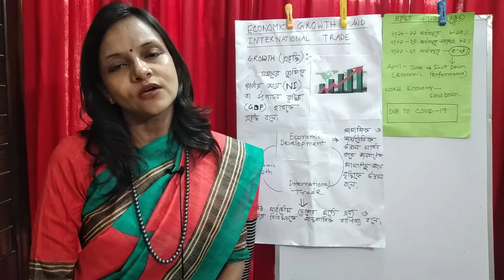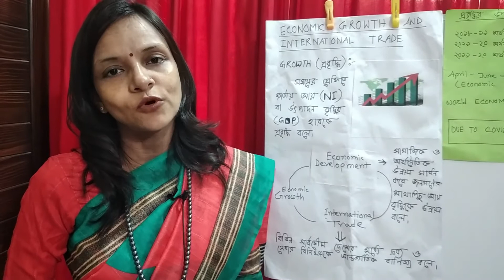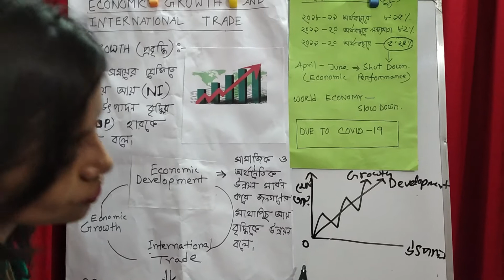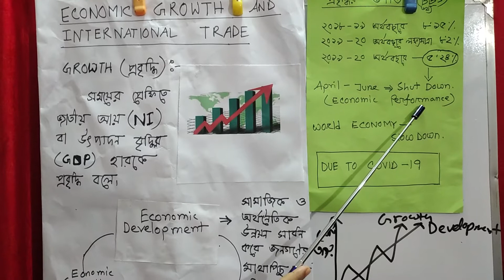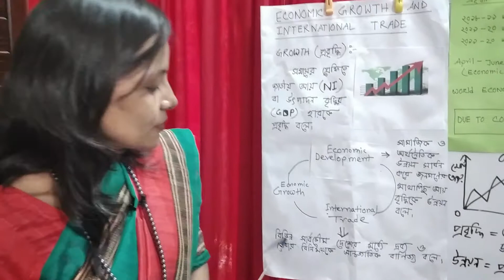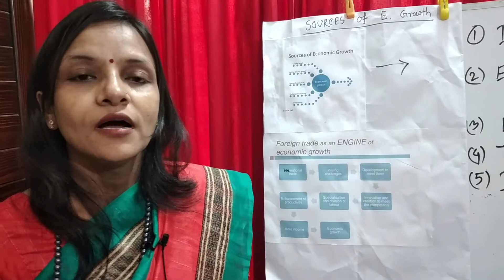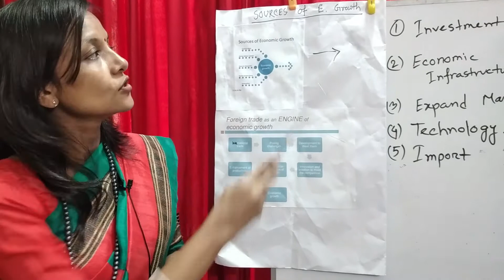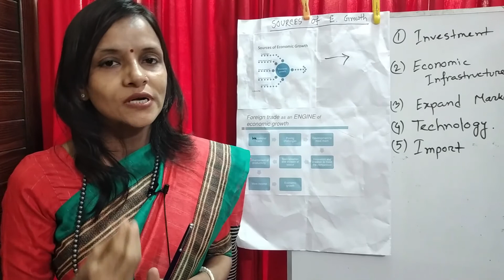232209 | B.S.S- 3rd Year | Economic Growth & International Trade | Class No. 01 | Pallabi Dey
DHAKA COLLEGE

ONLINE CLASS
20/10/2020
B.S.S(Hon's)-3rd Year
International Economics-1
Subject Code-232209
Chapter:# 4 (Economic Growth & International Trade)
Topic:1.Concept of Economic Growth & International Trade.
2.Source of Economic Growth.

Class Conducted by:
Pallabi Dey
Lecturer,
Economics Department.
Dhaka College.